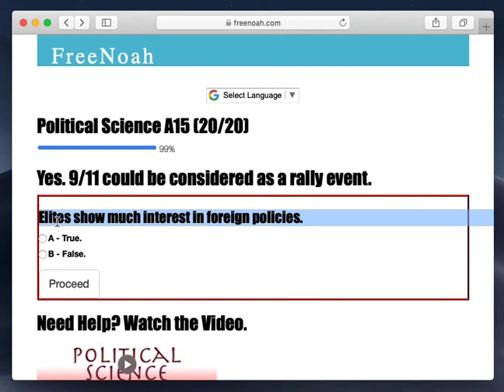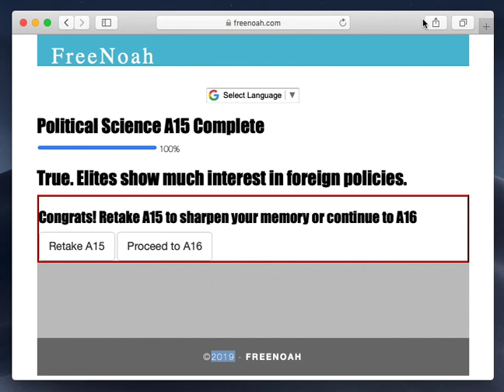Political Science A15 (20/20) Elites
Elites show much interest in foreign policies.